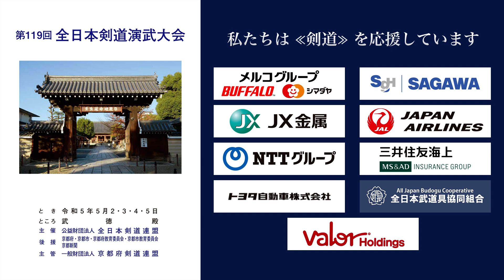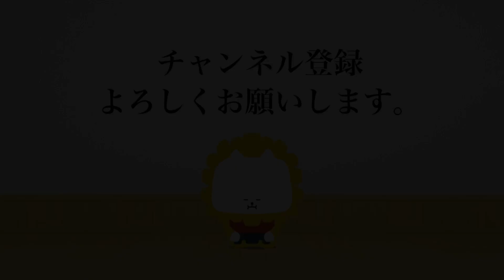今村 了介 × 中原 正史_第119回全日本剣道演武大会 剣道教士八段 西の部 428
2023年５月２日（火）〜５日（祝・金）

■結果/Result
熊本 今村 了介 × 中原 正史 山形
KUMAMOTO Ryosuke IMAMURA × Masashi NAKAHARA YAMAGATA